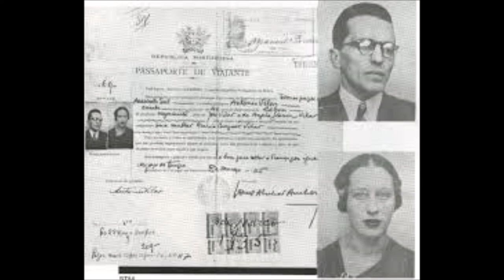DOSE DE HISTORIA - OLGA BENARIO E PRESTES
SPOT DO BUNKER DA CULTURA WEB RADIO
VAI AO AR DE HORA EM HORA.